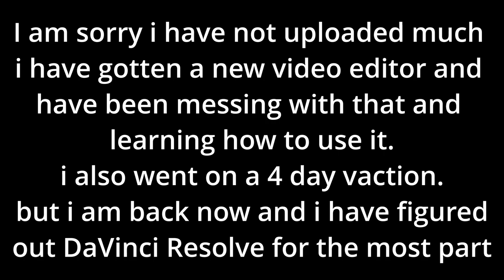Uploads and Vacation do not mix well. (I AM BACK!)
i am truly sorry for the lack of uploads and i am back real upload coming on thursday
▶IGN: SoaringMoose◀
👀Recourse pack: Comet 16x (tyrcs 200k) bumble 16x releasing at 10 subs
SPECS
⌨Keyboard: RedDragon k556 red switches⌨
🖱Mouse: Piktech Q8🖱
💻computer: Lenovo Thinkpad T450 (laptop)💻16GB RAM, Core i7, 128GB SSD(garbage i know)
⏺Recording: OBS⏺
📽Video editor software: Davinci Resolve (as of 6/23/2021), and KdenLive📽
📷Thumbnail software: Gimp/ Paintdotnet📷